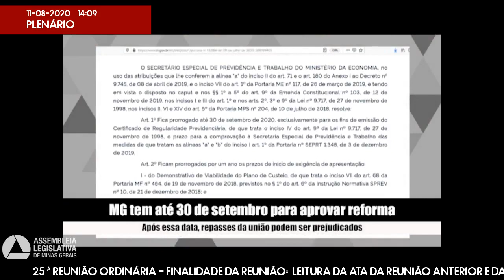11/08/2020 14:00 - 25ª Reunião Ordinária